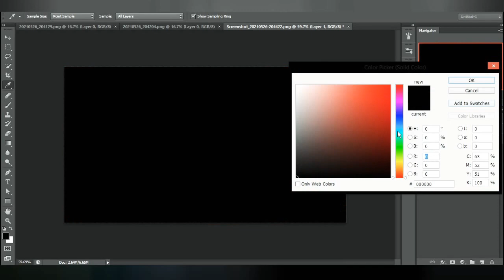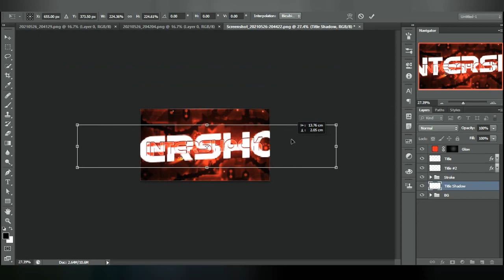Speed Art "Intershock" by RealZober | Geometry Dash #8